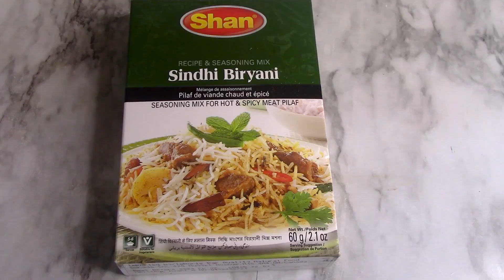Super fast Chicken Sindhi Biryani recipe - Shaan masala sindhi Biryani recipe by Hyderabadirelish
Chicken Sindhi biryani recipe is full of masala biryani made with shaan masala and whole garam masala ,with hints of coriander and mints leaves .its a unique recipe from punjab its eid special recipe .

Chicken sindhi biryani recipe  cooked with gravy full cooked with tomatoes and yogurt with whole garam masala spices

Ingredients for Chicken Sindhi Biryani Recipe  :
200 gm  cooking oil
250 gm onion fried
2 tbs ginger garlic paste
chilli powder 1 tbs
Shaan Masala Sindhi Biryani one packet
cinnamon stick 2 sticks
cardamom - 5 pods
black cumin 1 tbs
Chicken 1 kg
basmati rice for Biryani 1 kg

cooked rice 90% well done for gravy add all masala and chicken cook it on medium flame for 15 to 20 minutes once done keep it aside
after this step layer of rice with chicken is cooked for 10 minutes and chicken sindhi biryani is ready to be served